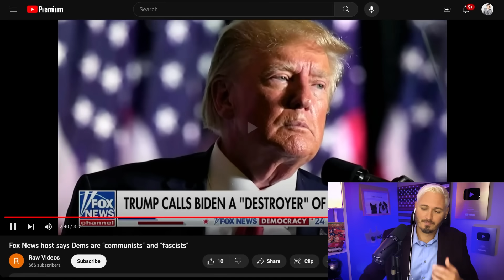Fox News Ramps Up The Trump Ball Coddling | The Kyle Kulinski Show